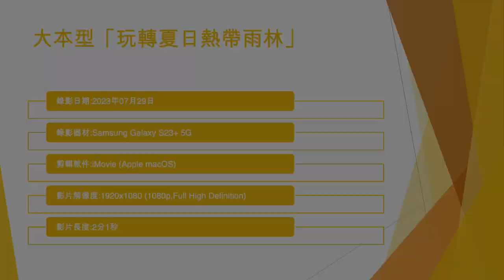大本型「玩轉夏日熱帶雨林」 - 2023年07月29日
錄影日期:2023年07月29日
錄影器材:Samsung Galaxy S23+ 5G
剪輯軟件:iMovie (Apple macOS)
影片解像度:1920x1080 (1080p,Full High Definition)
影片長度:2分1秒